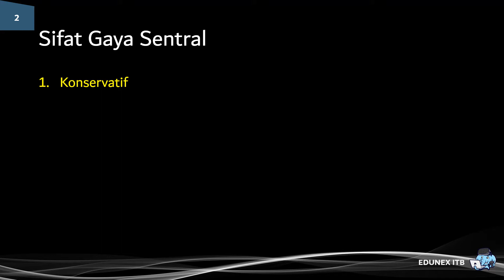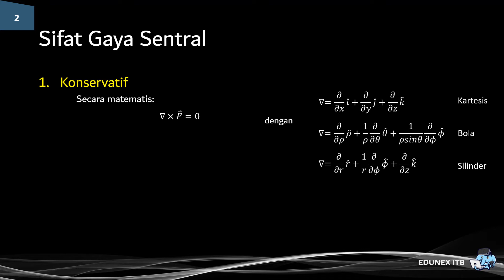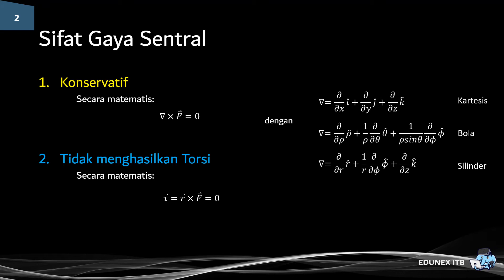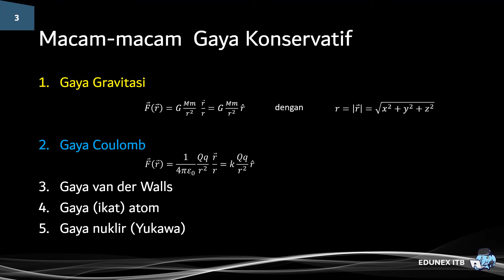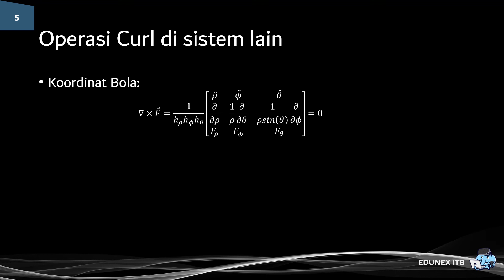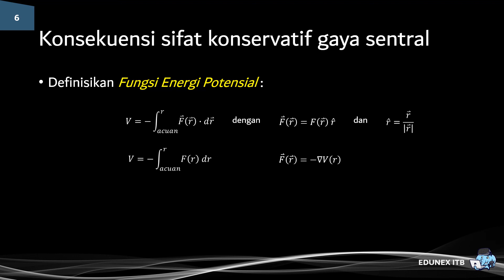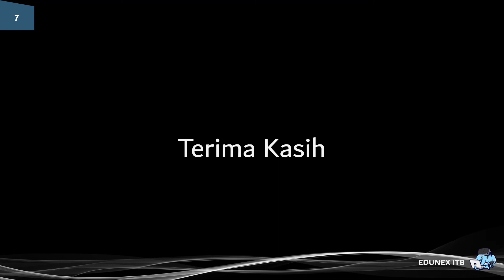[ITB] FI2102 Mekanika - Sifat Konservatif Gaya Sentral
Pada video ini anda akan belajar tentang sifat konservatif gaya sentral. Video pembelajaran ini merupakan bagian dari materi kuliah Gaya Sentral yang disampaikan pada mahasiswa tingkat-2 Program Studi Fisika FMIPA  Institut Teknologi Bandung pada Semester I tahun akademik 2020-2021. Kode seri: Mekanika0502